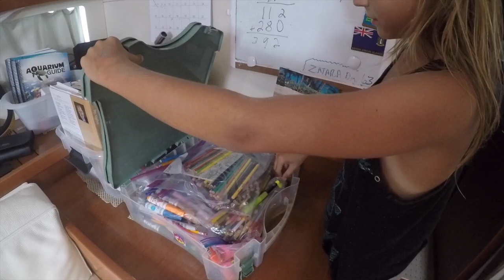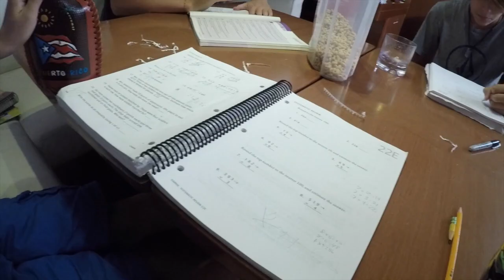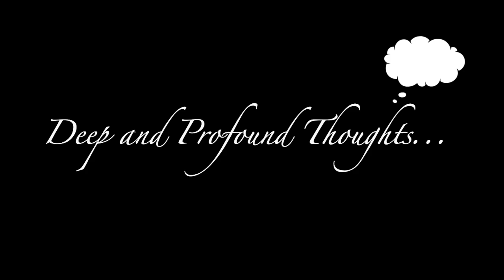Sailing the Anegada Passage; & the ONE THING that we CAN'T LIVE WITHOUT! [Ep 20]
After leaving Virgin Gorda we had a nice calm crossing through the Anegada Passage, and spent two weeks exploring both sides of the St. Martins while getting work done on the bottom of the boat. Anna also set us up an Instagram account, so to see more current pics and info be sure to check us out over there!

Additional Music credits:
Ocean by John Butler